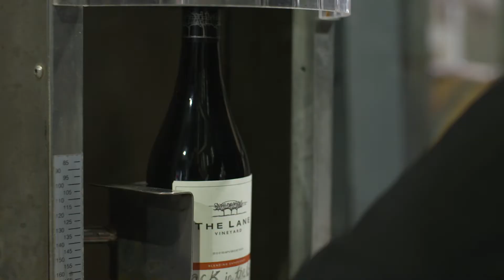Winemakers Experience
Go behind the scenes in our state of the art winery for a crash course in wine making with one of our winemakers. An interactive experience taking you through the art of wine making before being unleashed to create your own master blend! After bottling your masterpiece, indulge in a totally immersive sensory experience that captures the best of The Lane Vineyard - Gathering Experience. Step in to a world of single vineyard excellence with a curated flight of our Estate and Heritage wines carefully paired with creations from the chef.